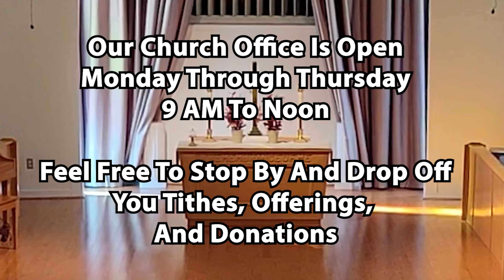Jesus Simply Calls Us To Follow Him ~ Sunday Worship Recorded Live ~ Nov 17, 2024 ~ Good Shepherd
Welcome to our Sunday Worship Recorded Live from Church Of The Good Shepherd. This week’s Gospel Lesson is Mark 13 : 1 – 8and the message today is titled “Jesus Simply Calls Us To Follow Him”

Larry Richman, Organist

Jim Work, Director of Bekk Choir

Music
Prelude
Let The Lower Lights Be Burning
Public Domain
Authors ~ Philip Paul Bliss, William W. Rock
CCLI Song # 2523958
Catalog ~ Public Domain
Copyrights ~ Public Domain

Chimes
Into My Heart
Public Domain
Authors ~ Harry D. Clarke
CCLI Song # 10044
Catalog ~ Public Domain
Copyrights ~ Words: Public Domain ~ Music: Public Domain

Public Domain
Authors ~ Joseph Henry Gilmore, William Batchelder Bradbury
CCLI Song # 62762
Catalog ~ Public Domain

Time Of Prayer
Seek Ye First
Authors ~ Karen Lafferty
CCLI Song # 1352
Catalog ~ CCCM Music / Universal Music - Brentwood Benson Publishing
Copyrights
1972 CCCM Music (Admin. by Brentwood-Benson Music Publishing, Inc.)

Choir
Precious Lord Take My Hand
Authors ~ Thomas Andrew Dorsey
CCLI Song # 7205306
Catalog ~ Warner-Tamerlane Publishing Corp.
Words: 1938 Warner-Tamerlane Publishing Corp. (Admin. by CURB | Word Music Publishing)
Music: 1983 Warner-Tamerlane Publishing Corp. (Admin. by CURB | Word Music Publishing)

Offertory
There's A Wideness In God's Mercy
Authors ~ Geron Davis
CCLI Song # 3412855
Catalog ~ DaviShop Publishing / New Spring
Copyrights
2001 DaviShop Publishing (Admin. by Brentwood-Benson Music Publishing, Inc.)
New Spring (Admin. by Brentwood-Benson Music Publishing, Inc.)

Hymn Of Preparation
Stand By Me
Public Domain
Authors ~ Charles Albert Tindley
CCLI Song # 132300
Catalog ~ Public Domain
Copyrights

Hymn Of Invitation
Just As I Am, Without One Plea(Woodworth)
Public Domain
Authors ~ Charlotte Elliott, William Batchelder Bradbury
CCLI Song # 23206
Catalog ~ Public Domain
Copyrights

Postlude
Lift High The Cross (Crucifer)
Authors ~ George William Kitchin, Michael Robert Newbolt, Sydney Hugo Nicholson
Catalog ~ Hope Publishing Company
Copyrights
Words: Hope Publishing Company